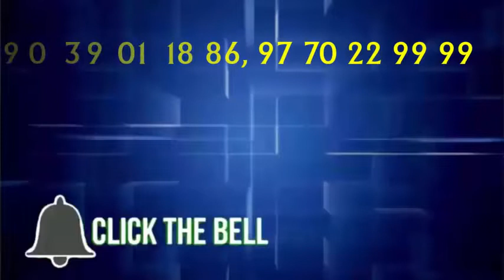पिंक सिटी नामक आवासीय कालोनी में शार्ट-सर्किट से लगी आग...PBC NEWS 6 JUL